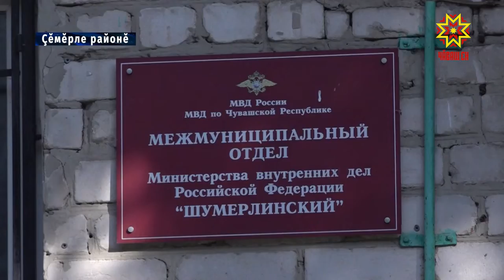Мухтар – айǎплисене тупса палǎртма пулǎшать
Йытǎ – этем юлташě çеç мар,  вǎл  шырав ěçěнче пулǎшса пыракан шанчǎклǎ тус та. Тǎватǎ ураллǎ чěр чун усал ĕç тǎвакансене тупма пулǎшнǎ е çынна вилěмрен çǎлнǎ тěслěхсем те чылай. Паллах, кун пек йытǎсем Чǎваш Енре те пур. Пирěн пултарулǎх ушкǎнě вěсенчен пěринпе паллашрě.